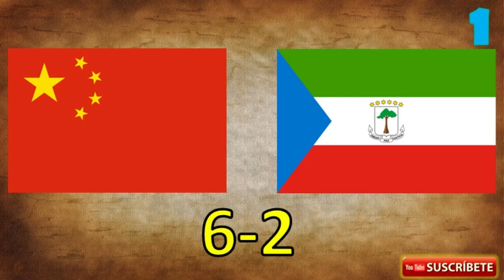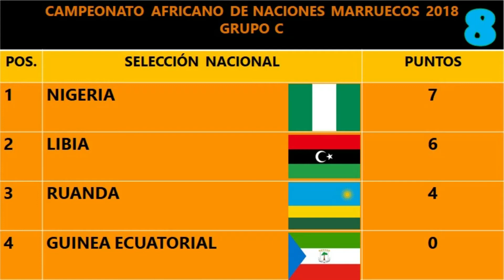15 Datos de la selección de Guinea Ecuatorial